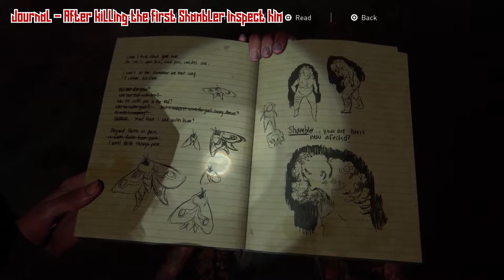The Last of Us 2 - Chapter 13 Collectibles (Artifacts, Cards, Workbench, Parts, Supplements)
This video will cover all chronological collectibles through Chapter 13 - "The Tunnels".

0:17 - Supplements x12 and Artifact - Subway Note - Firt train cart after the first encounter
0:49 - Trading Card - The Imp - After crawling under the train before going further
1:05 - Workbench and Parts x7 - Up the ladder before using the wellow cable to swing across
1:20 - Supplements x8 - After swinging the cable in the side-room
1:30 - Journal - After killing the first Shambler inspect him
1:56 - Trading Card - Dr. Daniela Star and Parts x12 - After the chain door enter the first door to the right in the long hallway
2:30 - Artifact - Whittled Statue and Artifact - Soda Can Note and Artifact - Locker Room Note - After the chain door enter the second door to the right in the long hallway
3:14 - Supplements x11 - Same room as previous collectibles - enter the code 15243
3:55 - Supplements x15 - After next enemy encounter in the first metro station area
4:16 - Trading Card - Bastet - Before climbing the red box in the metro station area
4:41 - Artifact - Subway Station Note - After climbing the red box in the next cart you enter